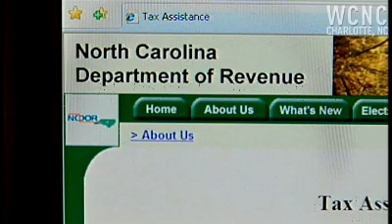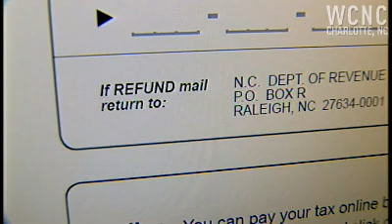Where's your NC tax refund?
"The check is in the mail." That is what the North Carolina Department of Revenue has told State Sen. Edward Goodall from Mecklenburg County.